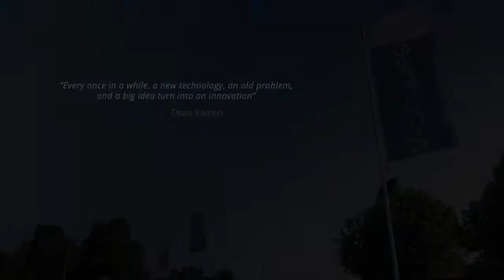V-Shapes Alpha Machine Presentation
What a successful event, with over 250 visitors from all over the world!

We’d like to thank all of you who have dedicated their time in participating at the unveiling of our V-Shapes machinery ALPHA.